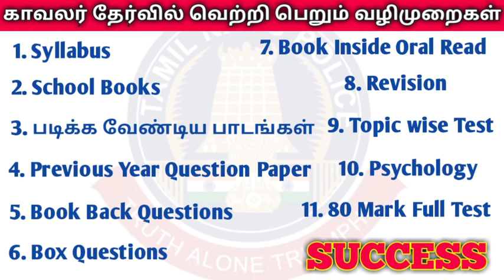காவலர் தேர்வு ஒரு எளிமையான தேர்வு தான் || இப்படி படித்து பாருங்கள் நிச்சயம் வெற்றி உண்டு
காவலர் தேர்வு ஒரு எளிமையான தேர்வு தான் || இப்படி படித்து பாருங்கள் நிச்சயம் வெற்றி உண்டு || படிக்கக்கூடிய தகவல்கள் அனைத்தையும் உங்கள் வாழ்க்கையோடு ஒப்பிட்டுப் படித்துப் பாருங்கள்.

💥 6th to 10th தமிழ் Study Material PDF File 8 மதிப்பெண்கள் உறுதி

(Telegram குழுவில் இணைய முடியாத மாணவர்கள் Telegram app Install செய்து அதில்Kalamtnpsccoachingcentre என்று Space விடாமல் Search பண்ணுங்கள்.)

கற்போம் கற்பிப்போம். !!
கற்பதற்கு கை கொடுப்போம். !!

💓 Kalam TNPSC Coaching Centre

குறள் 619 :
தெய்வத்தான் ஆகா தெனினும் முயற்சிதன்

குறள் விளக்கம் : கடவுளே என்று கூவி அழைப்பதால் நடக்காத காரியம் ஒருவர் முயற்சியுடன் உழைக்கும்போது அந்த உழைப்புக் கேற்ற வெற்றியைத் தரும்.